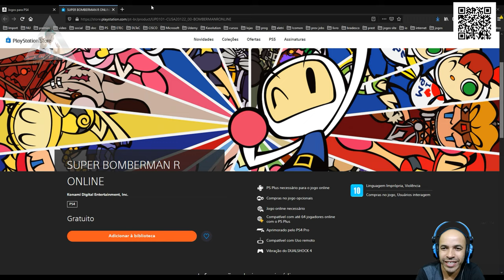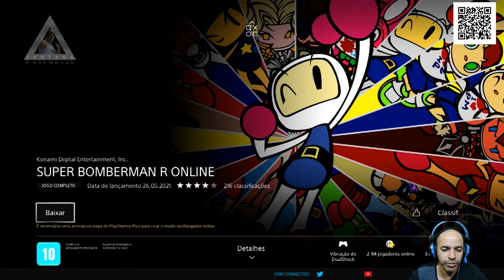Super Bomberman R Online Jogo Gratis Playstation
►FONTES:
SUPER BOMBERMAN R ONLINE
Konami Digital Entertainment, Inc.